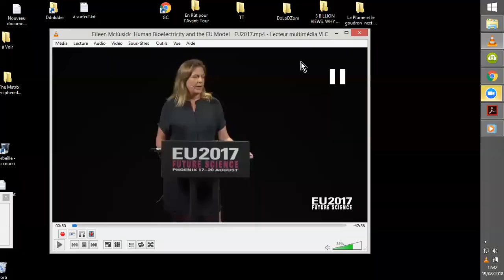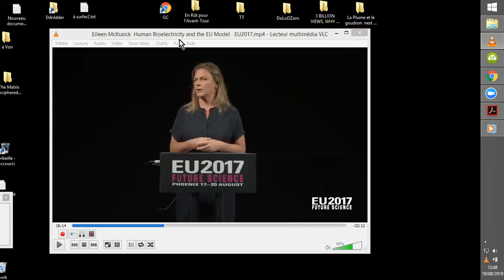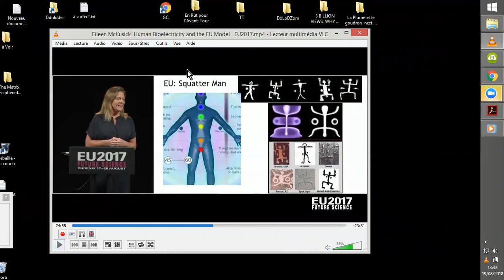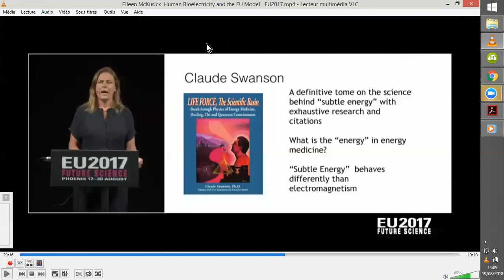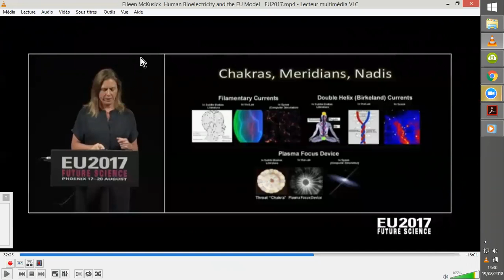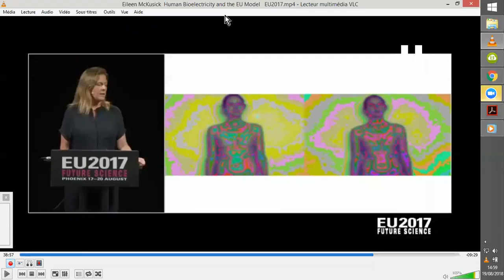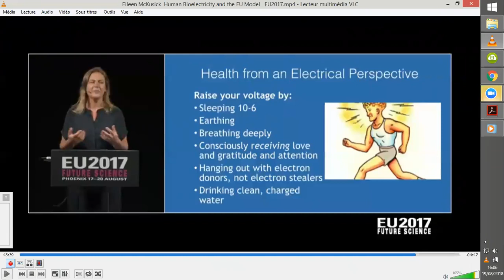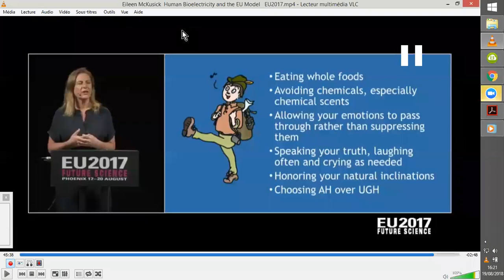ENCART #1 DIAPASON TUNING ET BIO CHAMPS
Eileen McKusick s'est aventurée, depuis son statut de scientifique officielle, vers des domaines que la couAcadémie rechigne à concevoir, à notre grand détriment. Pour l'instant.. ;-)
Elle inventorie les domaines énergétiques, percepto-scientifiquement, à la suite des pratiques inexpliquées et donc "magiques", dont mes encarts (abusifs, non ?) ne cessent de traiter...
Bien sûr que la lecture accélérée vous épargnera les hésitations de la traduction en direct. Merci de votre intérêt pour les capacité et réalités huaines que bafouent l'Agenda 21, et d'autres aussi.
Courage et résolution déterminée, intention focalisée, atmosphère équilibrée controlée, sourire généreux intérieur, + vos recttes personnelles, + union coordonnée logiquement ordonée+ saines notions de vie. :-)
Source : Eileen McKusick: Human Bioelectricity and the EU Model | EU2017
ThunderboltsProject